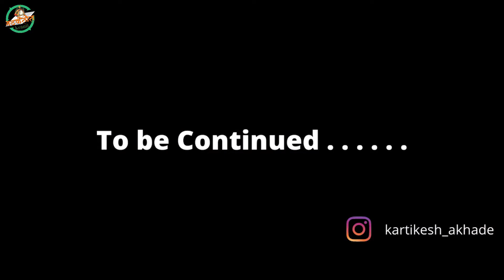GOA Vlog 2022 - where to stay, eat & party!!! Things to do in NORTH GOA 🏖️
In this Episode Your Host Kartikesh Akhade takes you through the interriors of Goa using the Public Transport of GOA . The Goan local transport is verry Good interms of bus frequency. Only make sure that the bus depot closes by 20:00 hrs. While camping on the beaches of Goa stay alert from the theifs that are out during night. I was confident enough since I knew the local language.